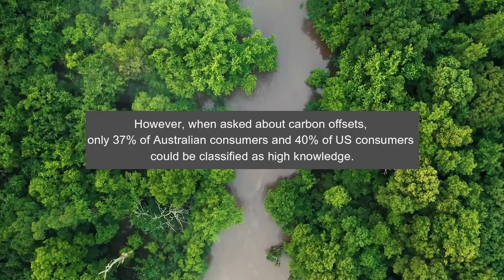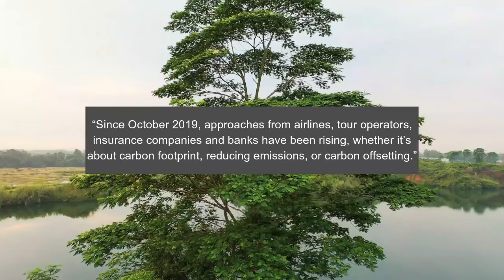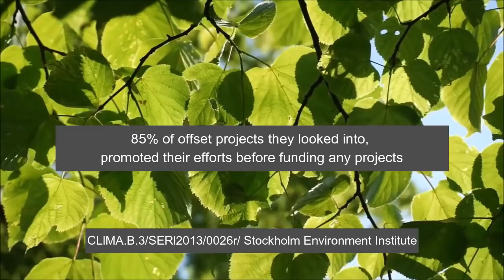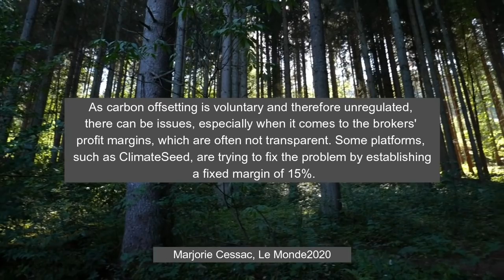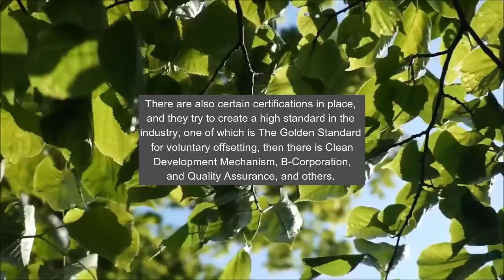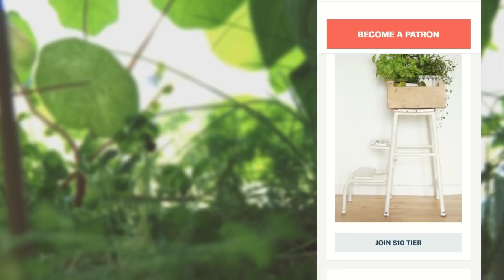THE IMPACT OF CARBON OFFSETTING // are CO2 compensation and planting tree projects legit?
Sources:

Polonsky, Michael, J, Grau, Stacy Landreth and Garma, Romana, 2010, Edith Cowan University, The New Greenwash? Potential Marketing problem with Carbon Offsets

Guy Pearse, Greenwash: Big Brands and Carbon Scams